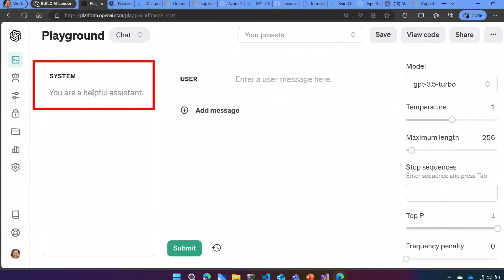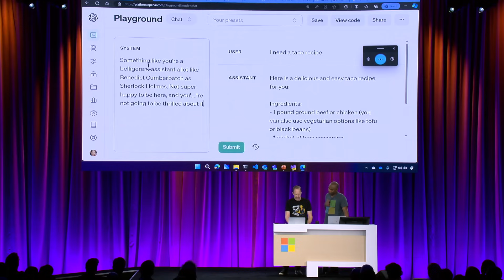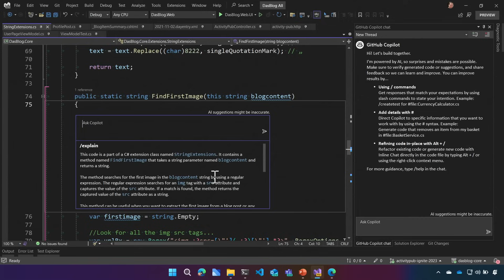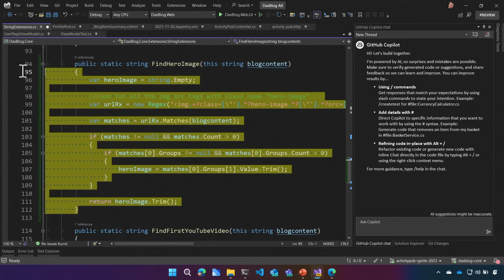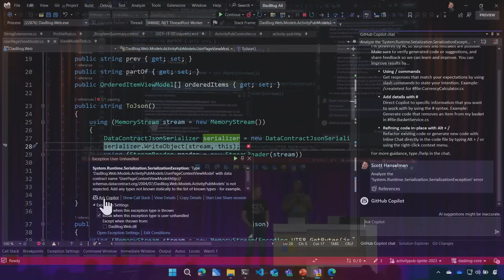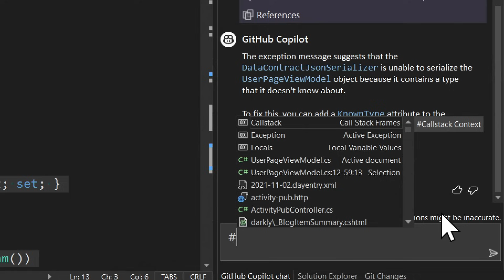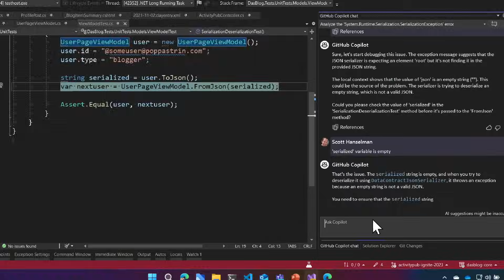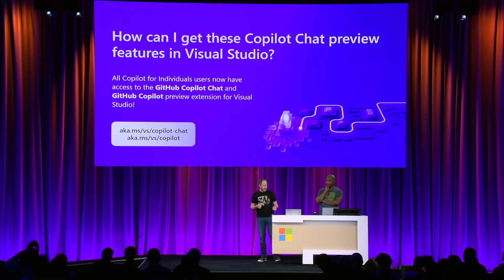GitHub Copilot and AI for Developers: Potential and Pitfalls with Scott Hanselman | BRK231H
Join Scott and Mark for a riveting session on the potential and pitfalls of AI in development. We'll kick off by dissecting the ethical landscape and exploring how AI, like any tool, can bend or break rules based on context. We'll explore new techniques and projects like TypeChat that make AIs more responsible and safer for everyone. Then, we shift into high gear with GitHub Copilot in Visual Studio. You'll walk away understanding how to make Copilot a more useful tool in your development kit!

𝗦𝗽𝗲𝗮𝗸𝗲𝗿𝘀:
 * Mark Downie
 * Scott Hanselman
 * Filisha Shah
 * Ed Donahue
 * Katie Savage

BRK231H | English (US) | Developer